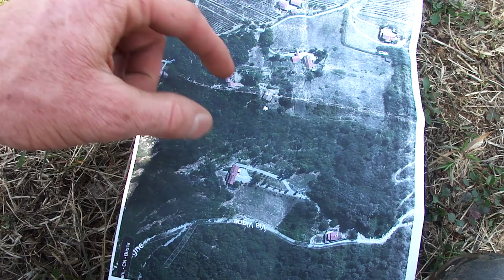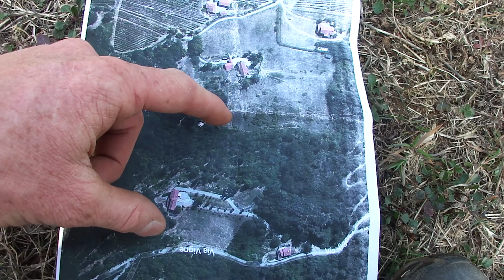FRANA PROFESSIONE GEOLOGO BERTA SECONDA PARTE